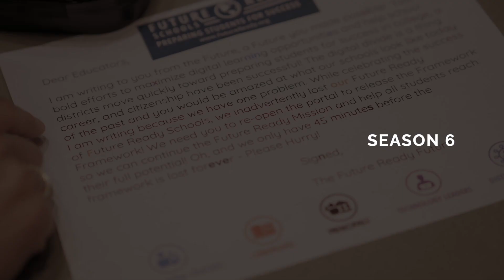Passing the Mic w/Tom Murray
Guest:  Tom Murray

Guest Social Media Handle(s): Twitter: @thomascmurray  Instagram: ThomasCMurrayEDU

Guest Title and/or Info: Director of Innovation for Future Ready Schools

Episode Title: Passing the Mic w/Tom Murray

Episode Summary: For their first official guest of season 6, Adam and Carl invite none other than Tom Murray onto the podcast to discuss the ins and outs of positive leadership cultures. Tom shares his thoughts on the importance of both integrity and modeling when leaders look to build this culture.

Future Ready Schools is a registered trademark of All4Ed, located in Washington, D.C.